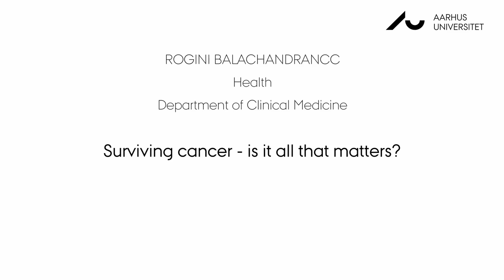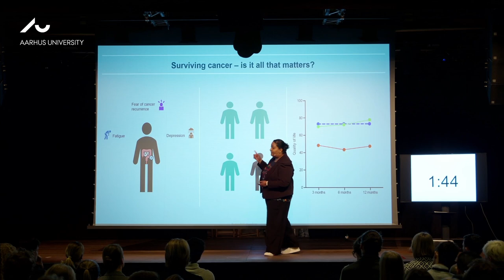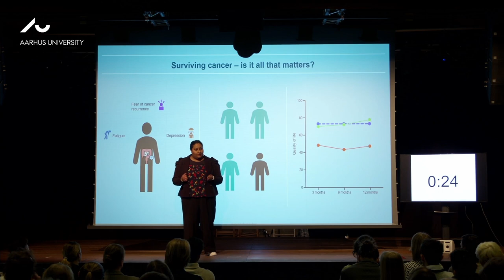3 Minute Thesis: Surviving cancer – is it all that matters?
Rogini Balachandran, Health, Department of Clinical Medicine, Aarhus University